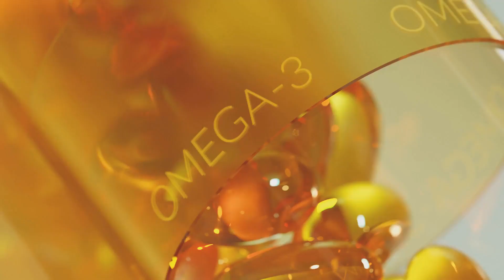Why Sardines Are a Superfood: Health Benefits Revealed!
Discover the incredible health benefits of sardines in this enlightening video! Sardines are a powerhouse of omega-3 fatty acids, supporting brain health and reducing inflammation. They also offer high-quality protein, essential for muscle repair and growth. Packed with vital vitamins and minerals such as Vitamin D and B12, sardines play a crucial role in bone health, energy production, and overall well-being. Dive into this nutrient-packed fish and elevate your diet today!